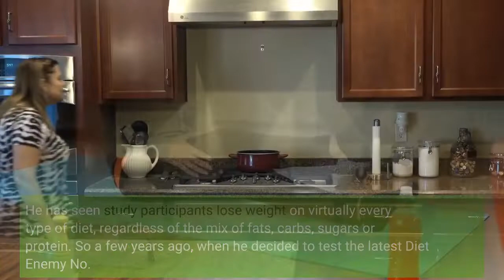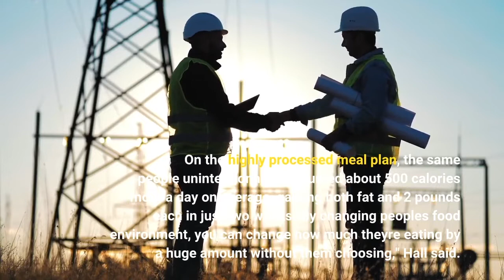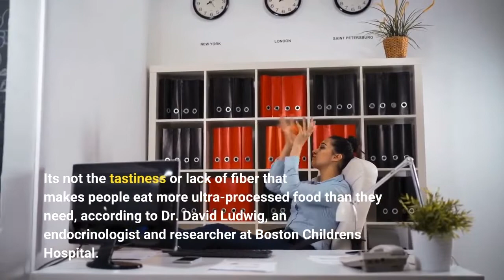What we eat matters Researchers are still searching for the 'best' diet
Illustration by Tracie Keeton/USA TODAY; and Getty ImagesIllustration by Tracie Keeton/USA TODAY; and Getty ImagesEditor’s note: Part 3 of a six-part USA TODAY series examining America’s obesity epidemic. Campaigns to cut fat and then sugar from America's diet didn't make a dent in the obesity epidemic. Nor did keto or paleo,  Atkins, exercise plans or a TV reality show. Kevin Hall knows, because he has studied all of them at the National Institutes of Health, where he has worked for 19 years. Hall considers it his mission to help people live healthier lives through food. He has seen study participants lose weight on virtually every type of diet, regardless of the mix of fats, carbs, sugars or protein. So a few years ago, when he decided to test the latest Diet Enemy No. 1, ultra-processed food, he expected to see much of the same. In his study, two groups of 10 people each were fed either mainly chef-prepared whole foods for two weeks or mainly ultra-processed foods – the snack items, cereals and pre-made meals that make up about half of the typical American diet. Then they switched. Both were offered the same number of calories and balance of fats, sugars, carbs, protein and salt. Both reported feeling equally full and equally satisfied with their food options. Despite decades fighting America's obesity epidemic, it's only gotten worse. To try to understand why, USA TODAY spoke with more than 50 experts for this six-part series, which explores emerging science and evolving attitudes toward excess weight. But when they followed the mostly whole-food diet for two weeks, the volunteers lost about 2 pounds each. On the highly processed meal plan, the same people unintentionally consumed about 500 calories more a day on average, gaining both fat and 2 pounds each in just two weeks."By changing people's food environment, you can change how much they're eating by a huge amount without them choosing," Hall said. Highly processed foods are fast and filling. They are designed to taste good and be hard to stop eating. They can sit for months on store shelves. And they are cheap."At the end of a long day, with a couple of kids at home and working parents," Hall said, "frozen pizza looks pretty good." Ultra-processed foods "have a lot of positive attributes that are underappreciated.""What's not to like?" he quipped. It's not the tastiness or lack of fiber that makes people eat more ultra-processed food than they need, according to Dr. David Ludwig, an endocrinologist and researcher at Boston Children's Hospital. Instead, he thinks the body responds to highly-processed carbohydrates by depositing excessive calories into fat tissue – leaving fewer calories available to meet the body's energy needs. People overeat, according to this theory, not because they lack self-control, but to compensate for the calories being siphoned off into fat tissue.